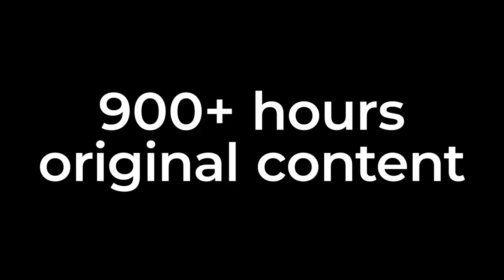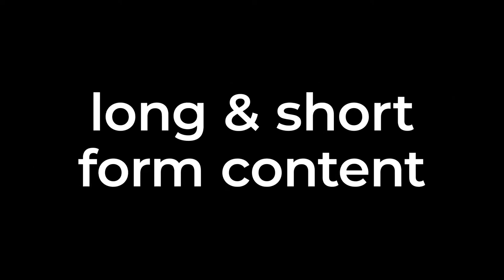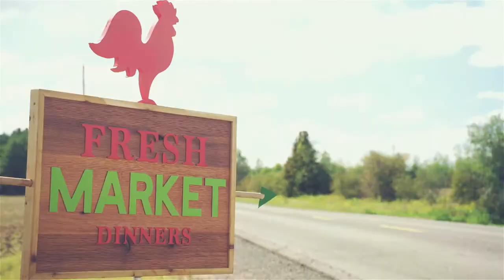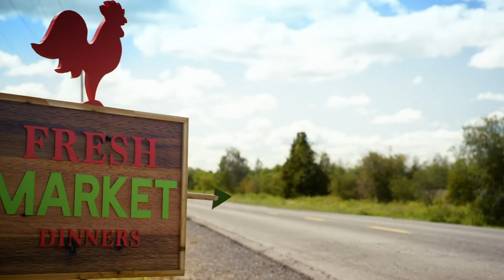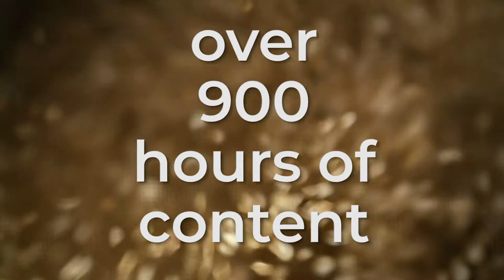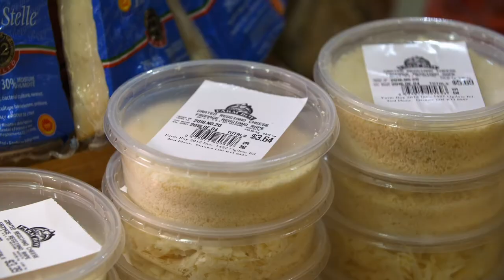gusto tv - the world's best food channel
Gusto TV is the world’s most innovative linear food television channel. From in-studio cooking series featuring creative recipes and dynamic hosts to fascinating documentary and reality series about food culture and sustainability, Gusto TV delivers a diverse mix of engaging and inspiring cooking programming that resonates globally. Gusto TV’s internationally acclaimed series include DNA Dinners, One World Kitchen, and Cook Like a Chef.